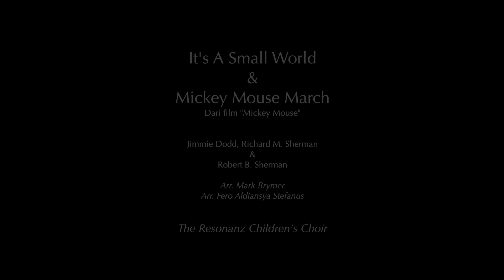It's a Small World - Robert B. Sherman, Arr. Mark Brymer, Arr. Fero Aldiansya Stefanus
Hubungi kami di:
The Resonanz Music Studio
Jl. Kertanegara No.28
Kebayoran Baru, Jakarta Selatan
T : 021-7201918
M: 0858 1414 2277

Afiliasi:
Batavia Madrigal Singers